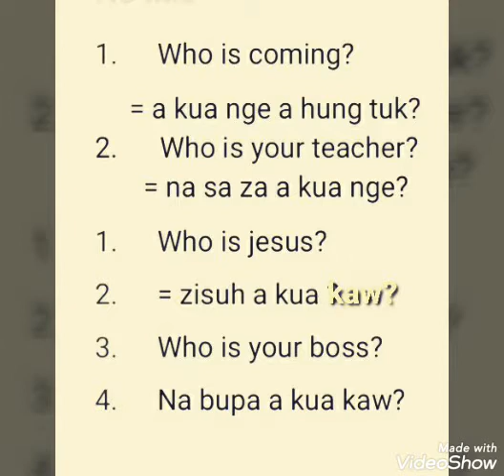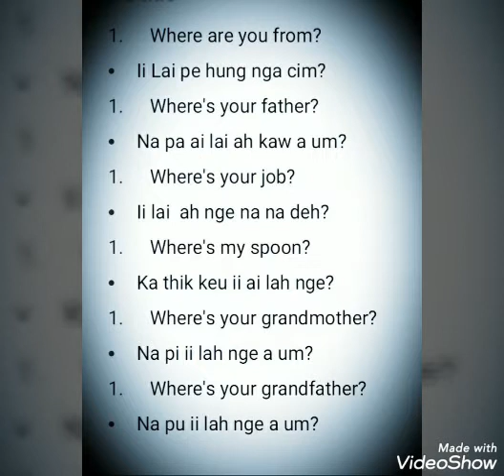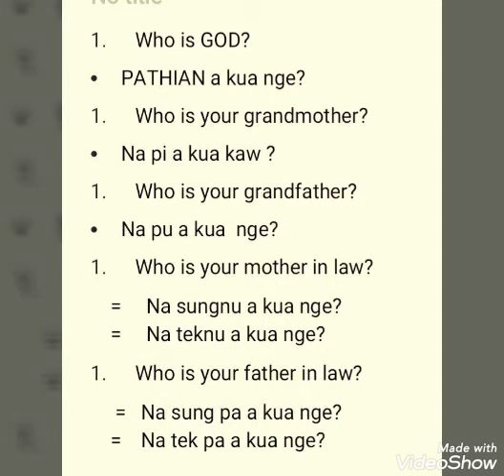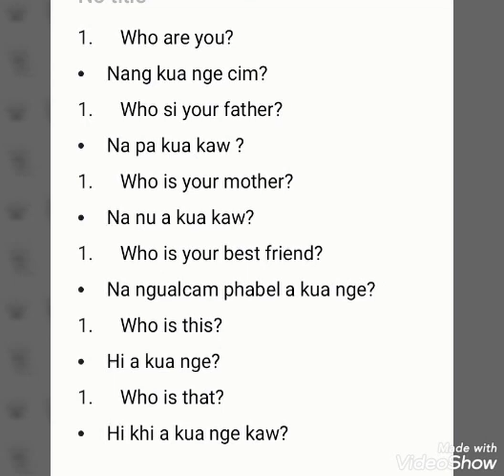Mikang awn zir nak( only question) Translation in ngawn language, question part ( 2 ) nak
Awn kam mawi zet no a zam san tu tei hum ah lung dam law law ei.